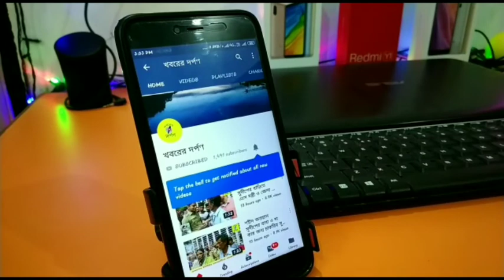রবীন্দ্রনাথ ঠাকুরের জন্মদিন পালন করা হলো চ্যানেল এর পক্ষ থেকে